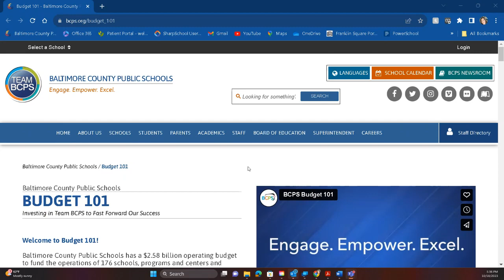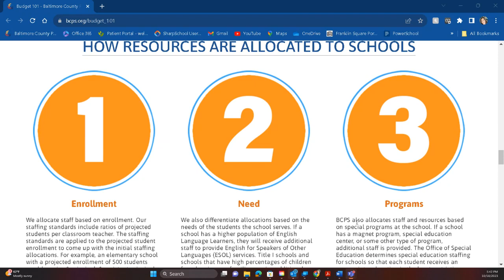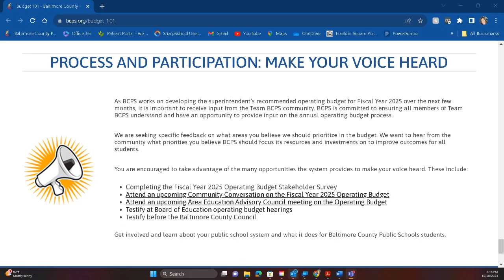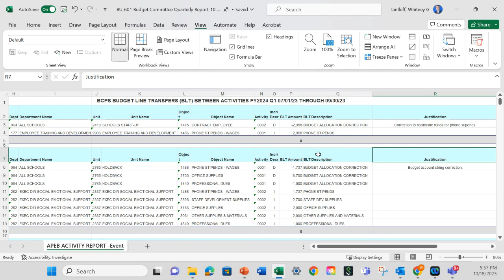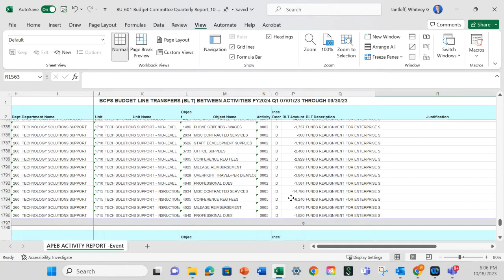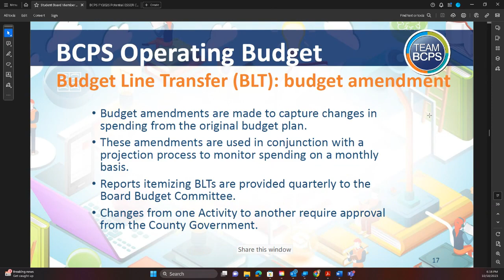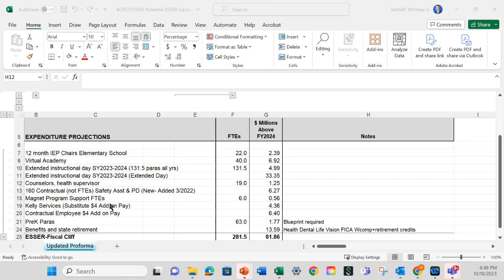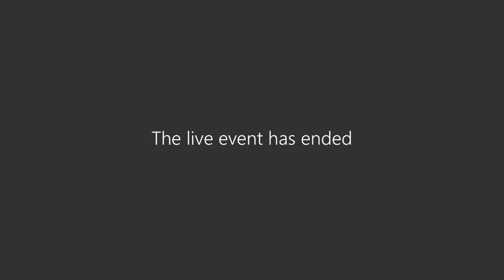Budget Committee Meeting 10-18-23